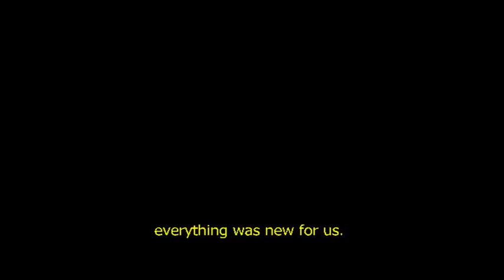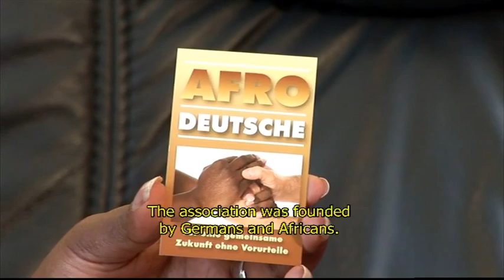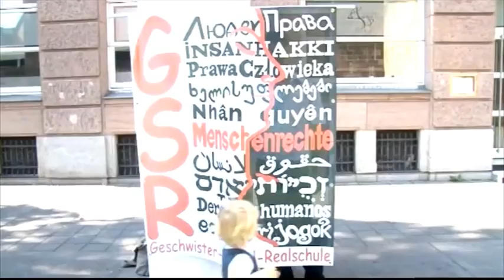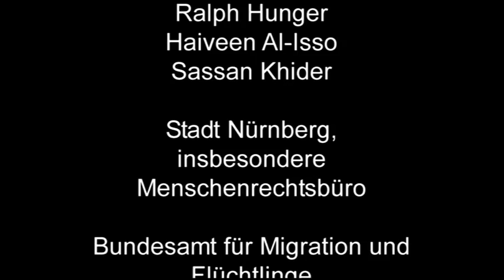Angekommen - We have arrived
Gemeinsam mit in Deutschland lebenden jungen Flüchtlingen haben UNHCR und der Bundesfachverband Unbegleitete Minderjährige Flüchtlinge e.V. (BUMF) einen Kurzfilm produziert. Die jungen Menschen aus verschiedenen Herkunftsländern stehen dabei vor und hinter der Kamera im Mittelpunkt des Projektes. In ‚Angekommen' thematisieren sie sowohl ihre eigene Geschichte als auch die von anderen Flüchtlingen, die schon länger in Deutschland leben. 'Angekommen' ist auch auf DVD erschienen und kann kostenfrei bei UNHCR Nürnberg bestellt werden.